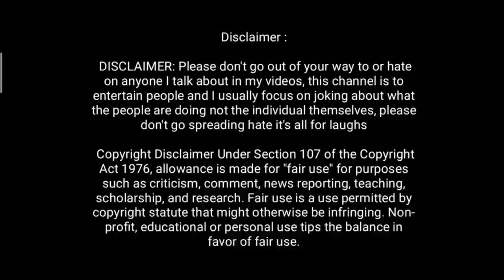Nawabzade In a Nutshell | Manish Thakur